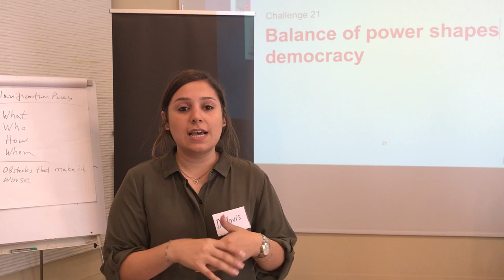RD MENA Chal 21